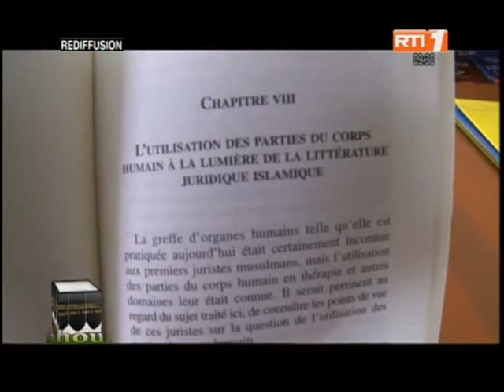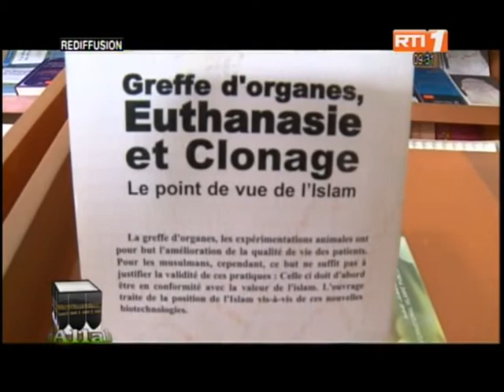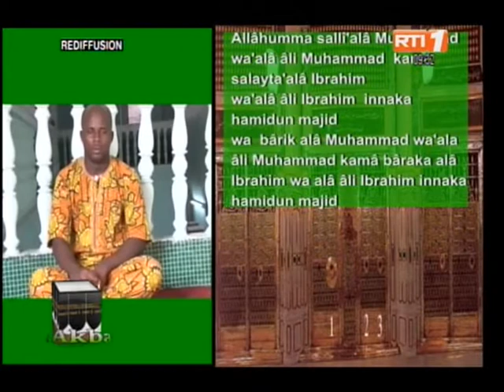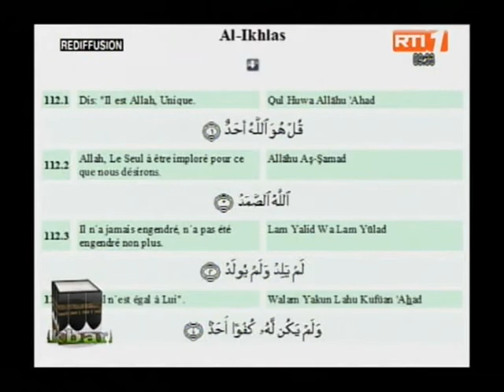La Femme en Islam